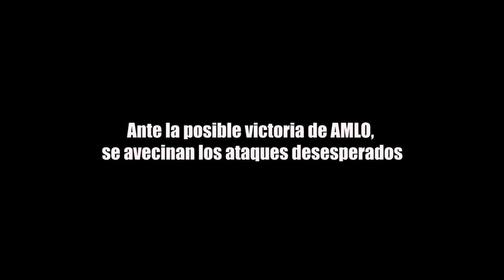Ante la posible victoria de AMLO, se avecinan los ataques desesperados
ANTE LA VIABLE VICTORIA DE AMLO, SE AVECINAN ATAQUES DESESPERADOS

 Sin duda alguna la guerra sucia será aún más atrevida en la recta final de la campaña y jugando siempre al límite del reglamento o incluso violándolo, pues lo que menos les preocupa serían las multas, muchas veces irrisorias del árbitro electoral